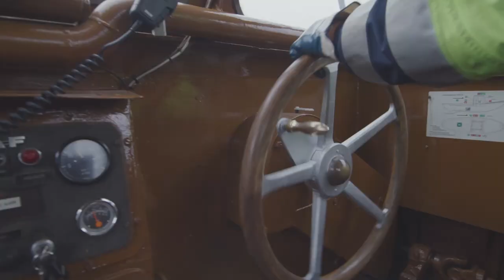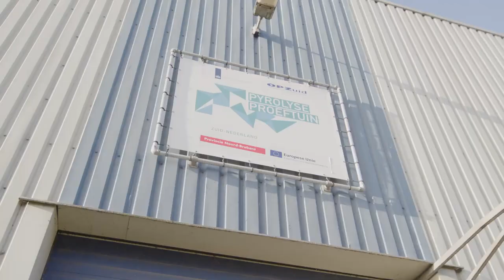Port of Moerdijk - Jaaroverzicht 2020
2020 - een jaar van uitersten. Werelden stonden stil en gingen onwerkelijk keihard door. De haven van Moerdijk bewees eens te meer van grote waarde te zijn. Voor de logistiek en industrie, voor Nederland en onze Europese verbindingen. We laten je graag de highlights van 2020 zien. Kijk je mee?